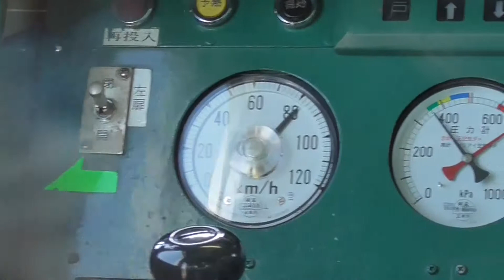【キハ40】五稜郭から大沼公園までの後方車窓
ゆう鉄261系
是非こちらもよろしくお願いします！
BGM
ポケットサウンド – @UCkcmg8yBpJk5I1fwu0sabJg